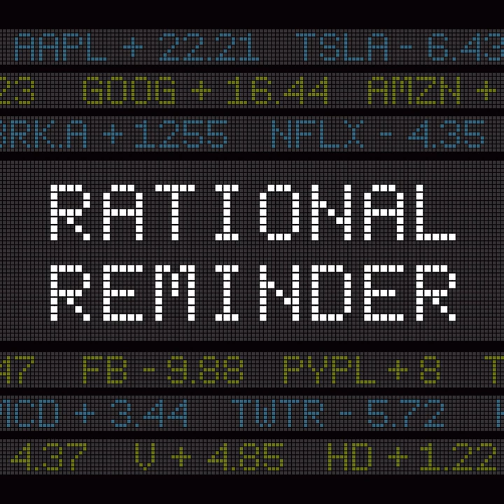RR #97 - Greg Zuckerman: Did Jim Simons (Renaissance Technologies) Solve the Market?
Today on the Rational Reminder Podcast we interview a seasoned journalist from The Wall Street Journal, Greg Zuckerman. With 23 years of experience with the media outlet, Greg has written extensively about the most prominent figures in the world of investing, including Jim Simons, John Paulson and Carl Icahn, generally focusing his attention on significant trades, traders and fund managers. In this episode, Greg shares how covering the stories of renowned investors and fund managers have influenced his investment philosophy. Specifically, we get into his book about John Paulson, The Greatest Trade Ever, and why Greg reckons Paulson never managed to achieve the same level of success following this famous trade. His work on the founder of Renaissance Technologies, Jim Simons, also produces fascinating points of discussion, including why their Medallion Fund became so successful and how capping the size of the fund contributed to its outstanding performance. Greg also talks about the idiosyncratic character of Simons, the role of luck, why taking an algorithmic approach to investing is likely to produce good outcomes in the long run, and why people should not always pay attention to the advice of “smart money” sources like hedge funds.

Key Points from This Episode:

03:27 - How covering the stories of prominent fund managers has affected Greg’s investment philosophy.
05:54 - Thoughts on the likelihood of fund managers outperforming the market.
07:24 - Hear about John Paulson’s big trade and why he has failed to outperform since.
11:25 - Find out what made Renaissance Technologies’ Medallion Fund so successful.
13:30 - The role that capping the size of their fund has played in their ongoing success.
14:46 - More about Jim Simons: the mathematician with outstanding people skills.
17:02 - The influence that Simons personally had on the outcome of the Medallion Fund.
22:22 - The unpredictability of luck and intuition Simon’s relied upon in his early days of trading.
24:27 - George’s biggest surprise in writing the story and his general thoughts on market efficiency.
28:06 - Advice about investors making decisions based on the opinions of people like Buffett and Dalio.
31:26 - Algorithmic thinking and other lessons from working with Renaissance Technologies.
34:28 - Why the so-called “smart money” sources like hedge funds are not so smart.
36:36 - Learn how Greg became interested in Wall Street characters and how he gets access to their stories.

Books From Today’s Episode:

The Man Who Solved the Market: How Jim Simons Launched the Quant Revolution
The Greatest Trade Ever
Rising Above

The Rational Reminder is presented as an educational resource and should not be construed as individualized investment advice, nor as a recommendation to buy or sell specific securities. The funds and portfolios discussed are examples only and may not be appropriate for your individual circumstances.